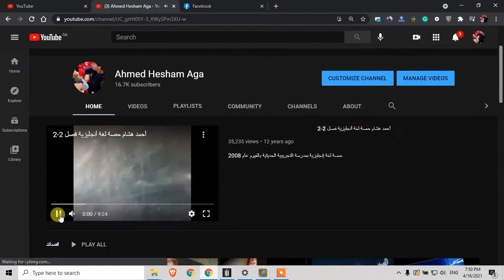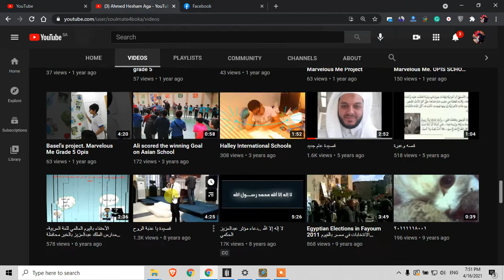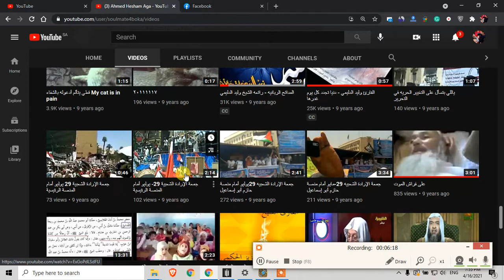Journey to rank up - Hearthstone part 1